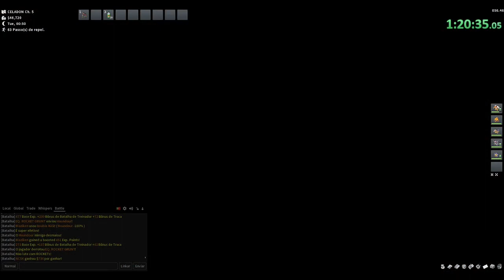Pokemmo Speedrun Kanto Preparado 4 Sabrina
Explore a icônica região de Kanto de uma forma totalmente nova comigo enquanto jogo PokéMMO! Junte-se a mim nesta aventura multiplayer emocionante, onde vamos descobrir os locais familiares de Kanto, batalhar contra outros treinadores e formar equipes poderosas de Pokémon. Desde os picos nevados do Monte. Silver até as praias ensolaradas de Cinnabar Island, vamos mergulhar fundo na nostalgia e na diversão enquanto vivemos a experiência de Pokémon em um mundo persistente e compartilhado. Prepare-se para se tornar um verdadeiro mestre Pokémon neste emocionante jogo online ambientado na adorada região de Kanto!